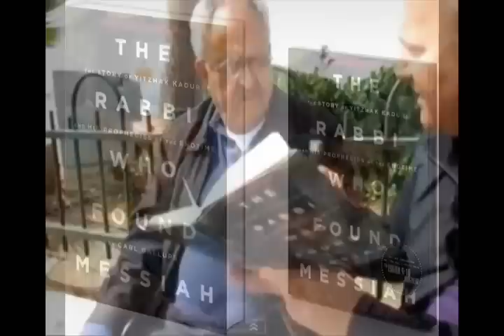Orthodox Jew Opens his Heart to Jesus - Great Testimony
Most Jewish people are surprised to hear that Jesus was Jewish and the New Testament was written by Jews. They view the New Testament as a "non-Jewish" book that has spawned another world religion. Some even think Jesus was a nice Jewish boy who converted to Christianity!

1 John 1:9: If we confess our sins, he is faithful and just and will forgive us our sins and purify us from all unrighteousness.
1 Pet 3:15: But in your hearts set apart Christ as Lord. Always be prepared to give an answer to everyone who asks you to give the reason for the hope that you have. But do this with gentleness and respect,
2 Tim 3:16: All Scripture is God-breathed and is useful for teaching, rebuking, correcting and training in righteousness,